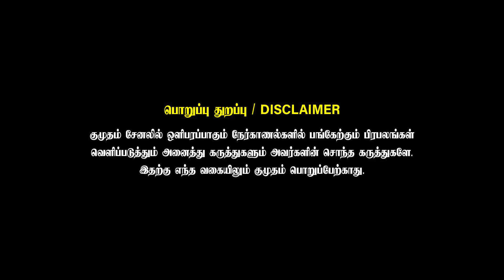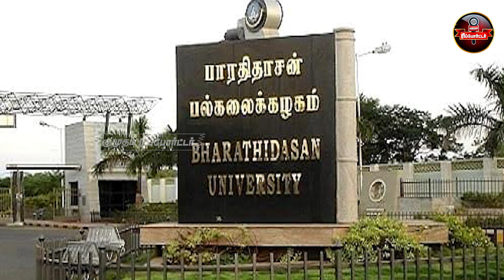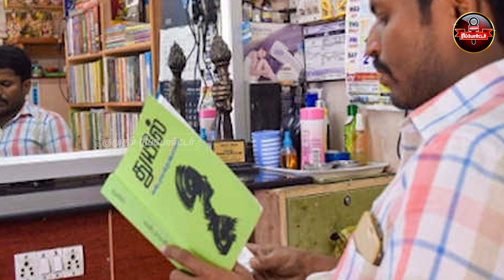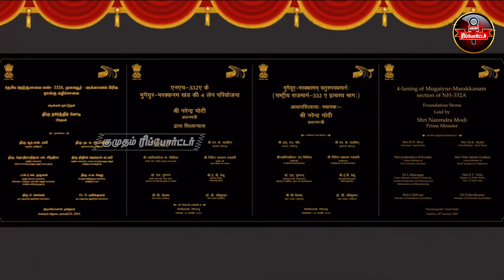மோடியின் திட்டத்தை முறியடிப்பாரா ஸ்டாலின்??? திருச்சியில் நடந்த திருப்பங்கள்?.. | Kumudam Reporter